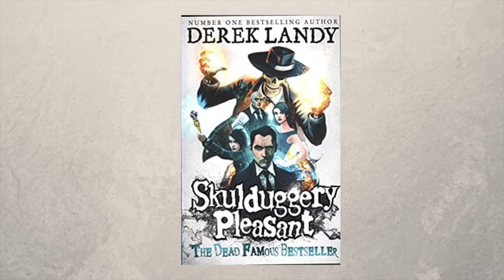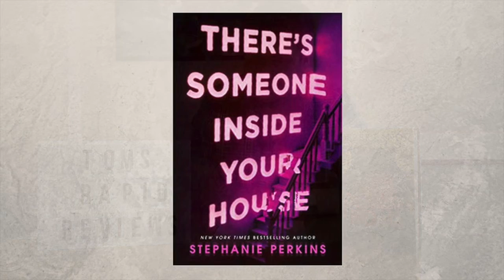Surrey Libraries Tom's Rapid Reviews - Demon Road by Derek Landy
Are you a fan of demons? Then Demon Road by Derek Landy would be right up your street!

Join Tom for our staff review and rating out of 5!

If you haven't read it, reserve it now: shorturl.at/mrFHL

Other book recommendations:
- Desolation by Derek Landy
- American Monsters by Derek Landy
- Between the Devil and the Deep Blue Sea by April Genevieve Tucholke
- There's Someone in Your House by Stephanie Perkins